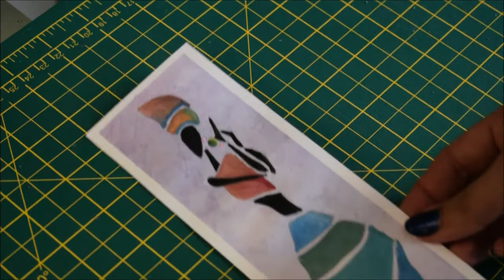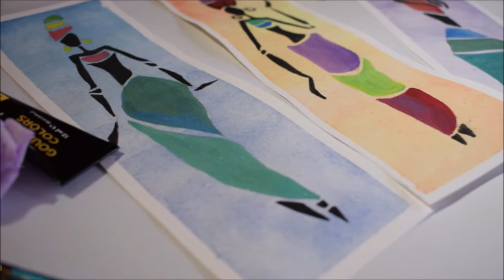Easy Bookmark Illustration | Watercolor Art | Tribal Art | Gouache Painting | Jasvir Kambo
I was inspired by one of my very creative and talented artist friend on instagram Silvia. She makes beautiful Bookmarks. I made mine with african art... since I love all things Africa:) I used Arteza Gouache Paints in their Metallic range. Love them have you tried Arteza Paints? Leave me a comment and let me know what you think.. This was very simple and I'm sure you can re-create the same for your books at home or as a gift to someone special:)

Material used: Arteza Gouache Metallic Colors
Paper - 300 Gsm Daler Rowney